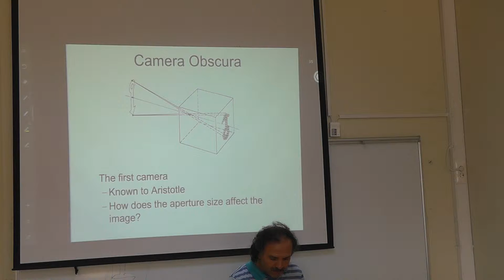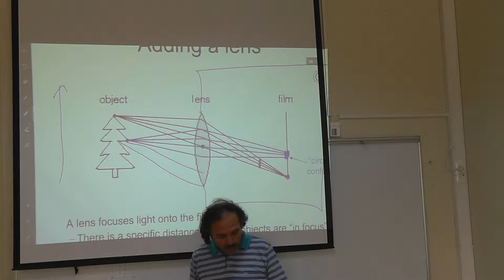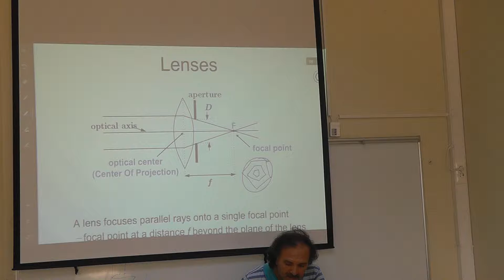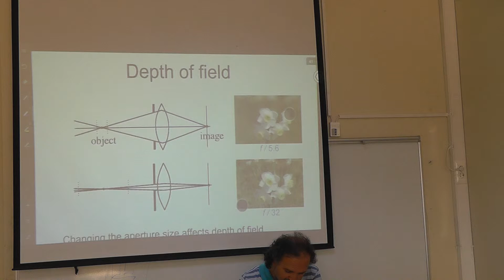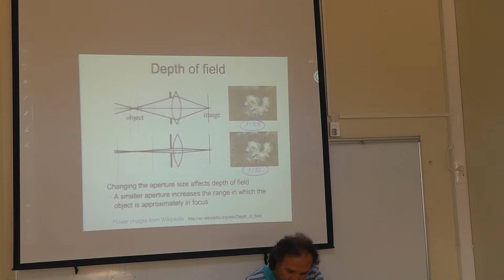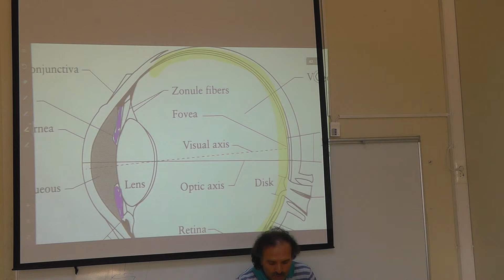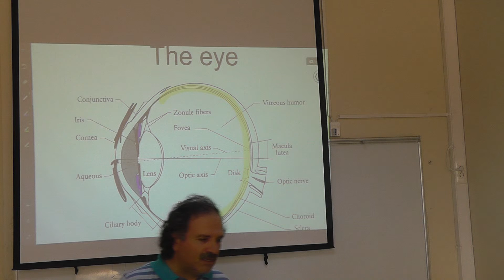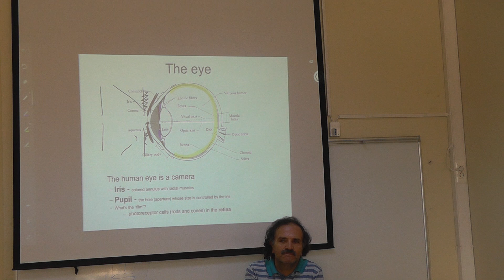2015 Fall GTU CSE 665 Lecture 01 Sep 14 00008